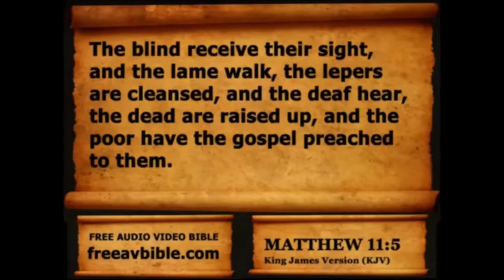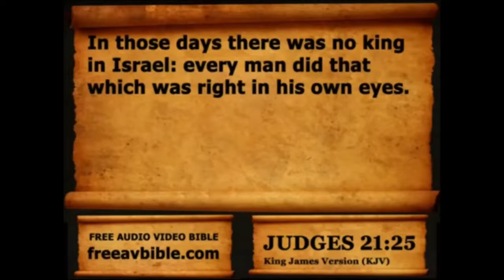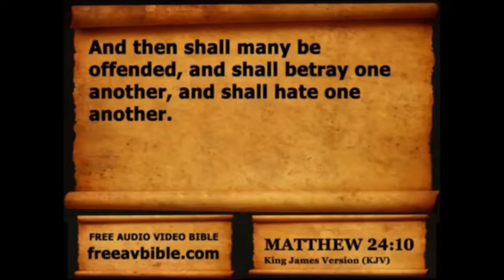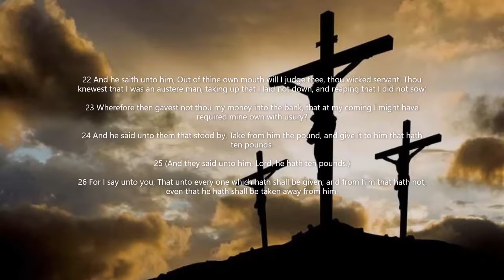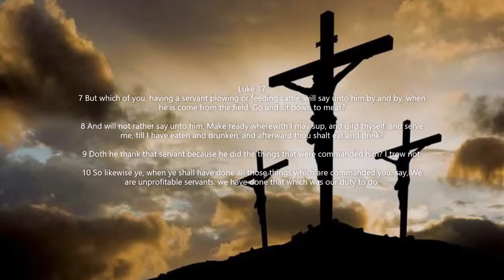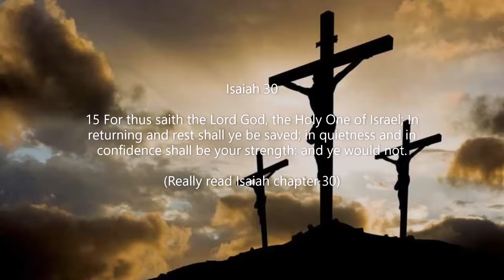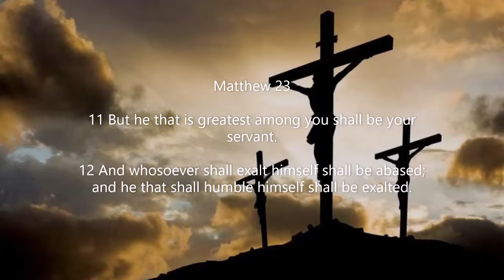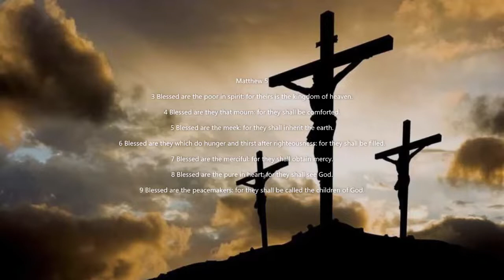Disciplined in the house of faith.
Matthew 11:6 And blessed is he, whosoever shall not be offended in me.

do you sometimes take offence when you hear some of the words of God, honestly i hope you kind of do because the Lord is raising up His children and disciplining them to become servants of the house of faith and The Spirit shows us the falseness and weakness a lack of good fruits, but in confessing the Lord is mercyfull so lets be honest, our minds and hearts can go up and down in faith but the Lord wants us to not have fear and be believing to be of a sound mind.

Lets be fed with our Fathers Word through Jesus by the Spirit and lets confess repent and confront the false parts of our believe.

(Disciples are Disciplined) (audio recording jan-2022)